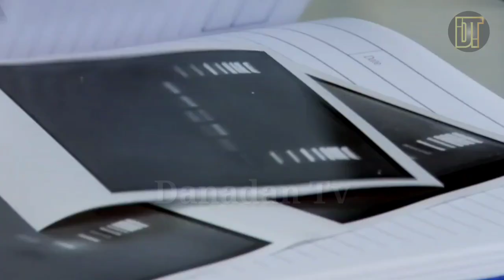गोरखपुर में 250 पेशेंट का चल रहा ट्रीटमेंट सीएमओ रिकॉर्ड में सिर्फ 25 को डेंगू । डेंगू का कहर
गोरखपुर जिले में डेंगू का प्रकोप बढ़ता जा रहा है। रेलवे वर्कशॉप में काम करने वाले छह कर्मचारियों में डेंगू की पुष्टि हुई है। ... रेलवे वर्कशॉप के पिछले तीन-चार दिनों में छह कर्मचारियों में डेंगू मिलने से कर्मचारियों में हड़कंप मच गया है। उधर, वर्कशॉप प्रबंधन ने डेंगू को देखते हुए सफाई और तेज करा दी है

DanadanTv